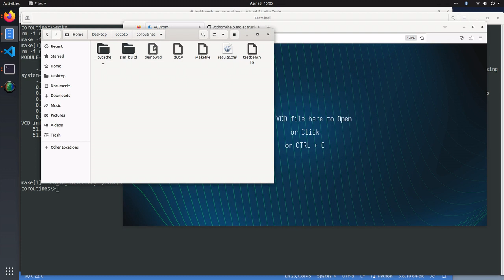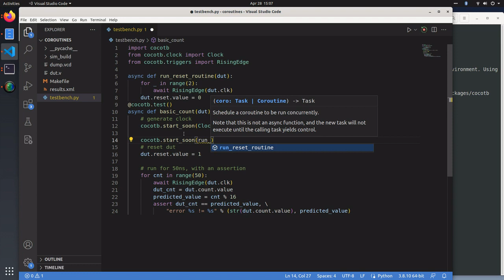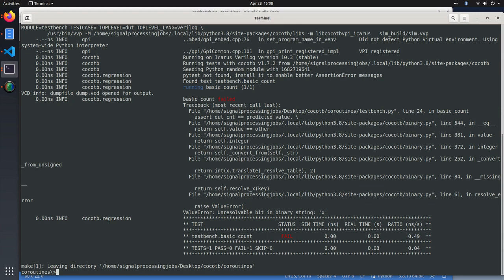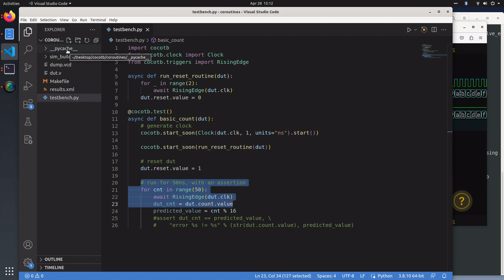cocotb coroutines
A short introduction on how to use cocotb coroutines. For more info on using cocotb check out